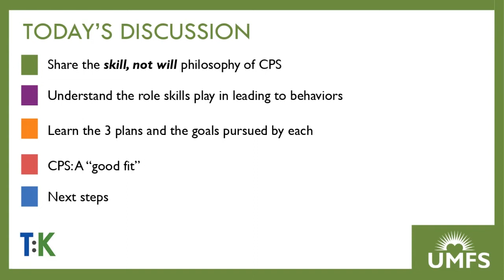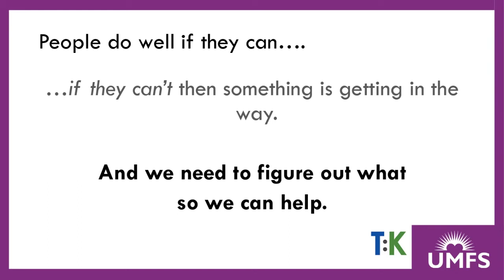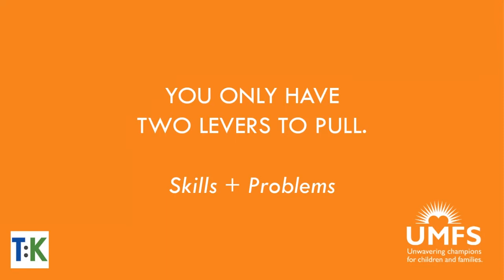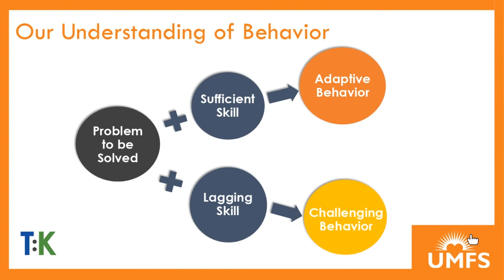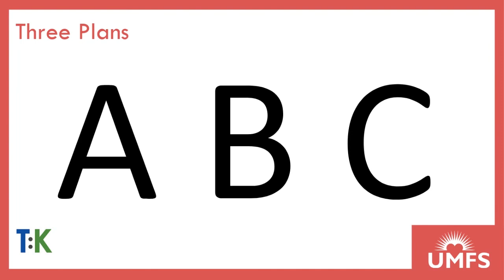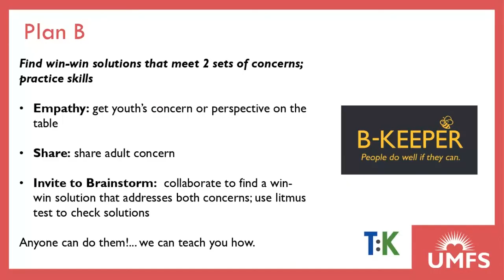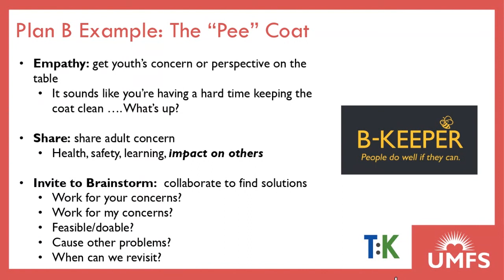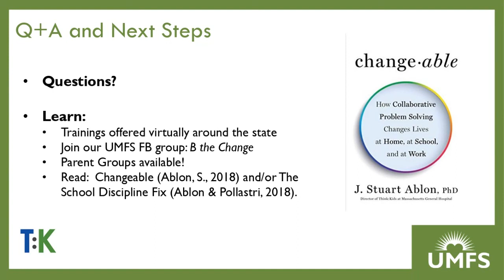Skill, Not Will: The Collaborative Problem-Solving Approach for Families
This important session you will  learn some key strategies from the Collaborative Problem Solving® approach to manage challenging behavior.

The Collaborative Problem-Solving Approach:
 Promotes the understanding that challenging kids lack the skill (problem-solving, flexibility and frustration tolerance) - not the will - to behave
 Focuses on collaborating with the child/youth/young adult to solve the problems leading to challenging behavior and building the skills they need to succeed.
 Avoids the use of power and control and uses motivational procedures instead

Presented by staff from United Methodist Family Services:
Carmen Dailey, Organizational Learning Manager and CPS Certified Trainer, and Leslie Perez, Family Systems Coordinator and CPS Certified Trainer.